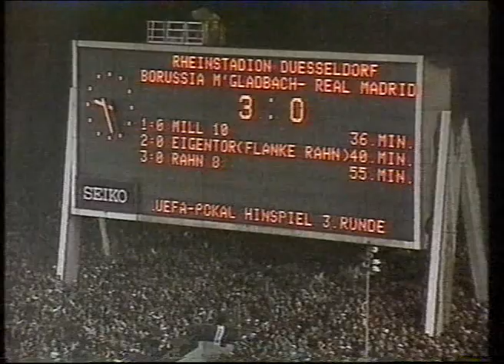UEFA Cup 1985-86. Borussia Mönchengladbach - Real Madrid. Full Match (part 3 of 4).